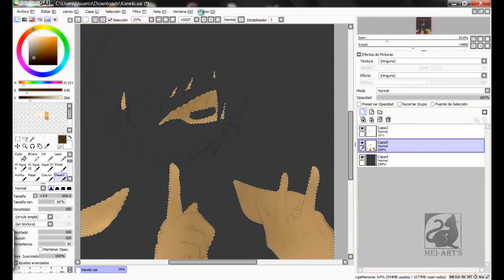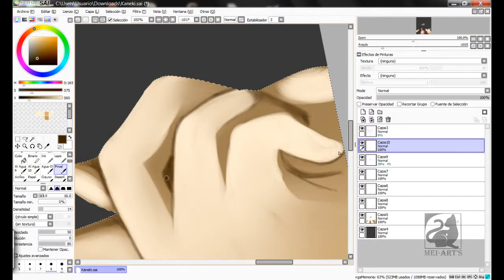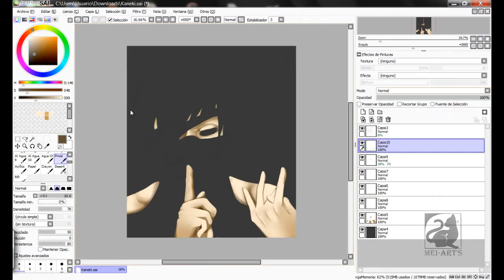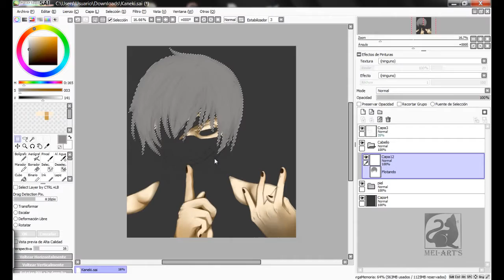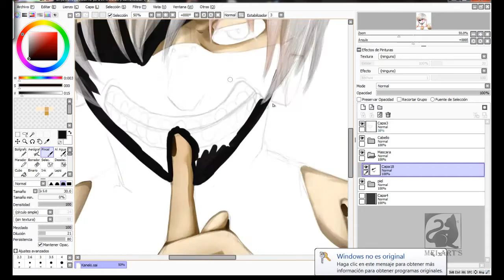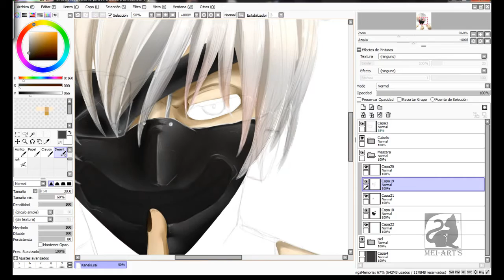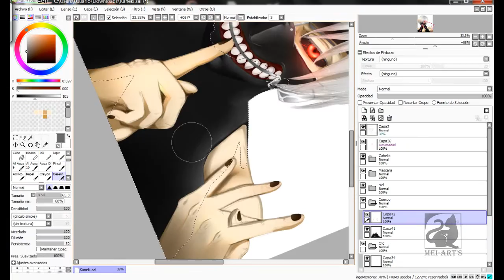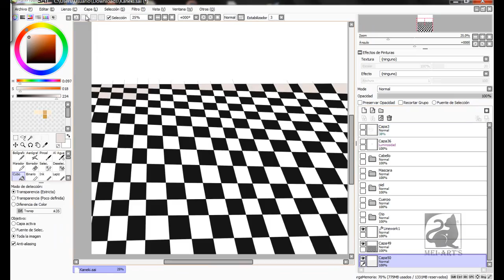Tokyo ghoul - Kaneki ken | speed paint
un speed paint de kaneki ken de el anime y manga tokyo ghoul